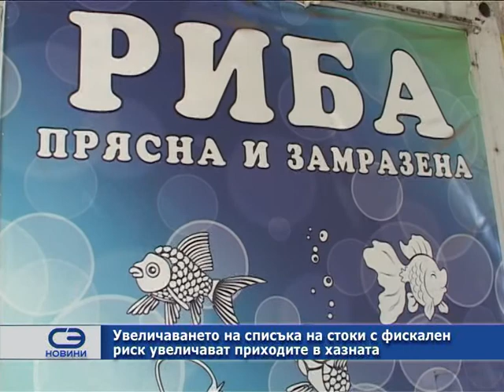Увеличаването на списъка на стоки с фискален риск увеличават приходите в хазната